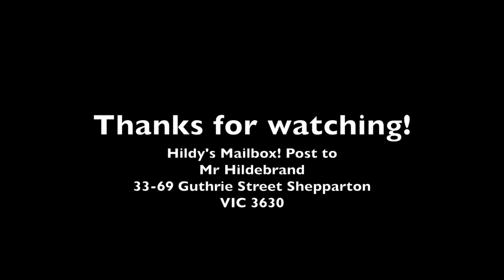Guthrie Street TV Episode 1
Welcome to Guthrie Street T.V. Keeping you up to date with the latest news from around the GSPS community.